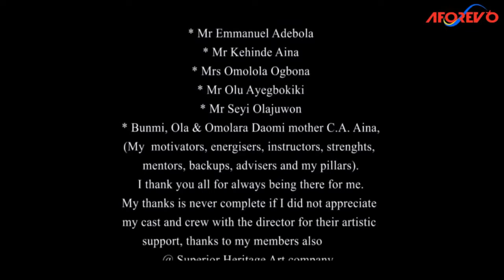IRUJU (CONFUSION) - A Nigerian Yoruba Movie Starring - Femi Adebayo